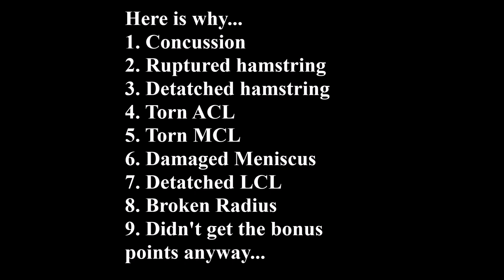4x100 Coaches' Relay Injury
(There is no obvious grossness in this video...you can't really see the knee bending in the wrong direction)

I figure it is about time I share this with you all. Maybe this will help the healing process like ripping off a Band-Aid. I am 50% done with the surgery process. The hamstring is now attached and can be slowly strengthened. The knee will not be worked on for about a month...busy time in the OR I guess. But I am off crutches and just using a full leg brace to keep my knee from bending the wrong way again. I do not recommend running a full sprint after 50 if you have not trained well enough. And for goodness sake, don't try it out for the first time in front of a lot of people. Sorry about the quality of the video...I was not filming.